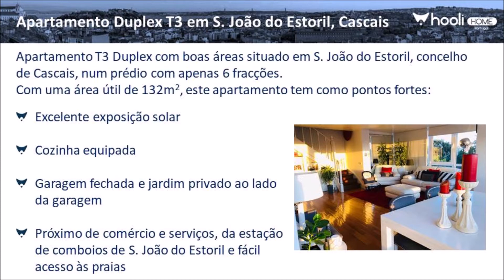Apartamento Duplex T3 em S. João do Estoril, Cascais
Apartamento T3 Duplex com boas áreas situado em S. João do Estoril, concelho de Cascais, num prédio com apenas 6 fracções.
Com uma área útil de 132m2, este apartamento tem como pontos fortes:

- Excelente exposição solar
- Cozinha equipada
- Garagem fechada e jardim privado ao lado da garagem
- Próximo de comércio e serviços, da estação de comboios de S. João do Estoril e fácil acesso às praias